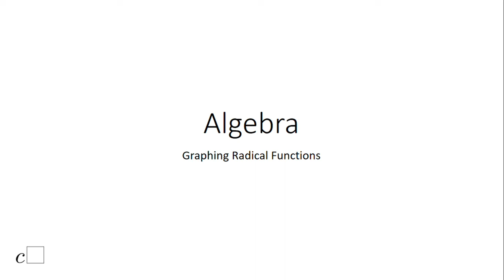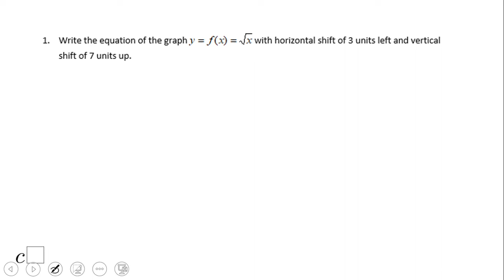Graphing Radical Functions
This clip covers examples of graphs and equations of radical functions using transformations.